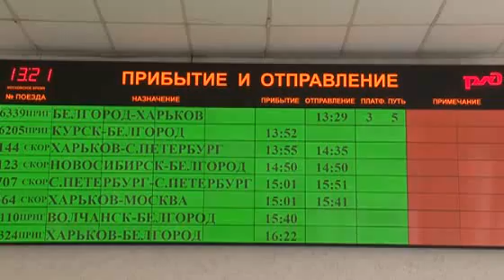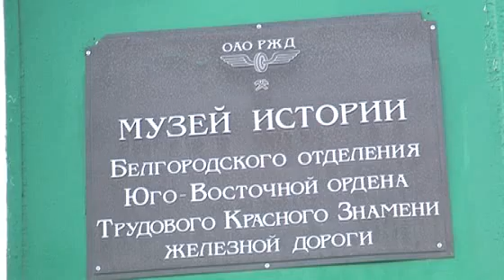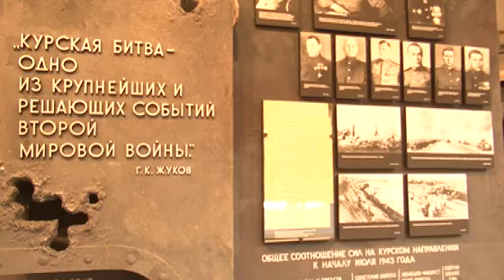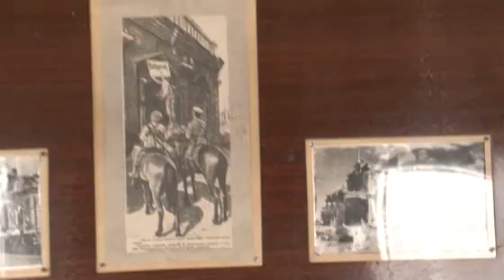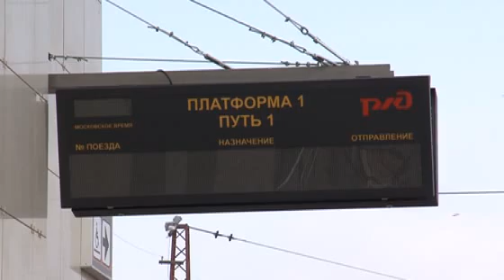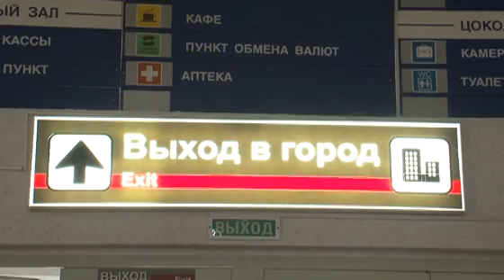Железнодорожный вокзал станции Белгород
Каждый год десятки тысяч пассажиров, отправляющиеся в Крым и Украину, проезжают через Белгород. Железнодорожная станция на карте этого города появилась в 1869 году. В то время строилась Курско-Харьковско-Азовская железная дорога. Движение по линии Курск -- Харьков было открыто 6 июля 1869 г., а самое первое здание вокзала в Белгороде построили в 1870-м. С тех пор вокзал перестраивался, разрушался и строился заново ни один раз.